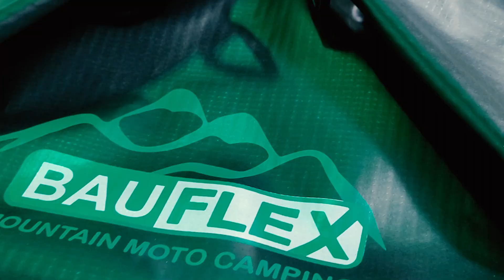Bauflex - Como Transportar objetos na sua moto | Perguntas e Respostas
Eu vou responder as principais perguntas feitas no vídeo do BauFLEX, e caso você tenha alguma dúvida, deixe aqui o seu comentário.

O BaúFLEX é universal e fabricado em lona PVC, o que o torna impermeável e possibilita o transporte de objetos, roupas, alimentos e muito mais, sem correr o risco de entrar em contato com água e poeira.

Além disso, você irá conferir a capacidade do BaúFLEX, que pode comportar até 40 litros de carga, suportando peso de até 30kg. O baú é dobrável, o que possibilita o transporte de cargas de diferentes tamanhos.

No vídeo, você também aprenderá a fechar o Baú Flexível, utilizando o sistema roll up e o engate rápido. Além disso, vou lhe mostrar como a instalação é super simples e fácil.

Se você curtiu esse acessório, pode encontrá-lo no site do MERCADO LIVRE no link abaixo. Até a próxima!

Kwai: @papodescoter
Pessoal: @rafael_cantarelli